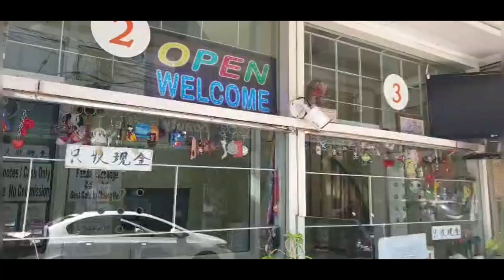시장투어#travel World travel sketch Chiang Mai, Thailand Lantern trip to visit again